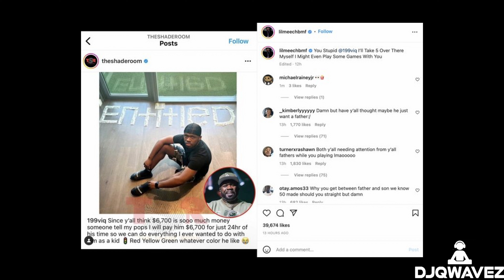Lil Meech Speaks on Issues Between 50 Cent and His Son Marquis